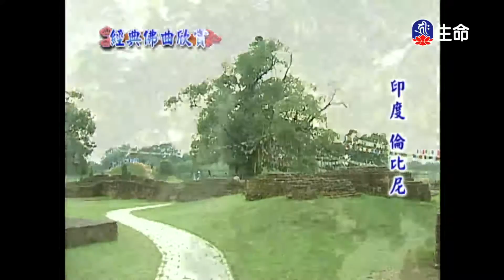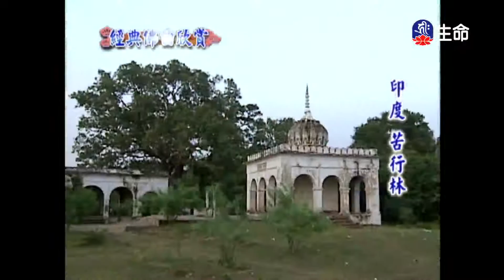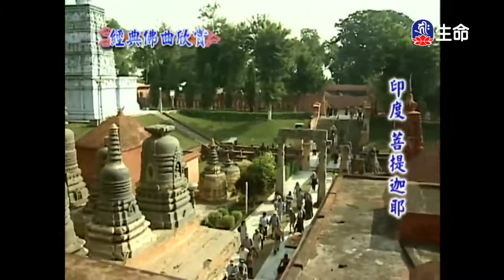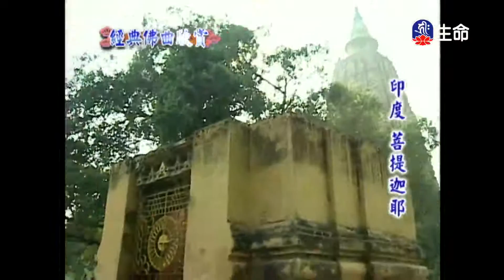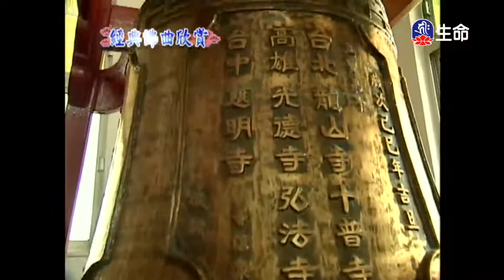經典佛曲-慈經(5)_經典佛曲_(lifetv_20210906_04:00)